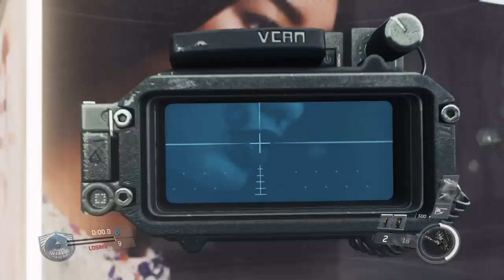Zombies with Findlay + Kyle